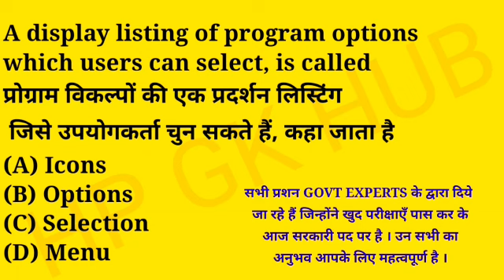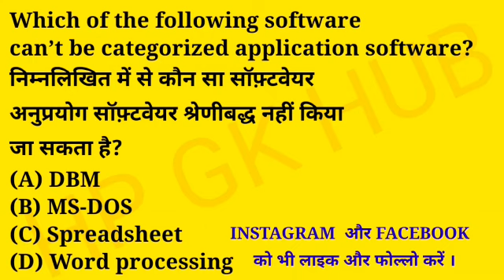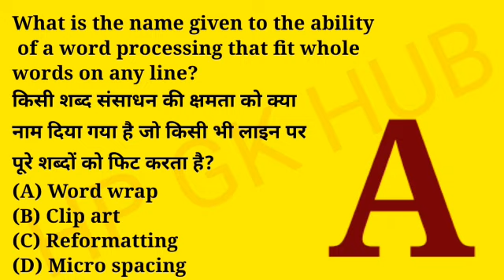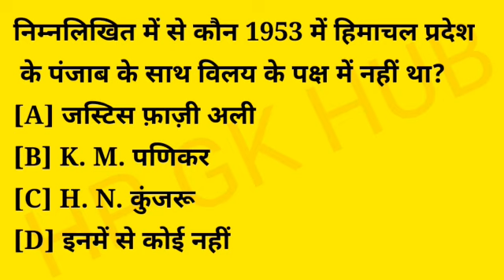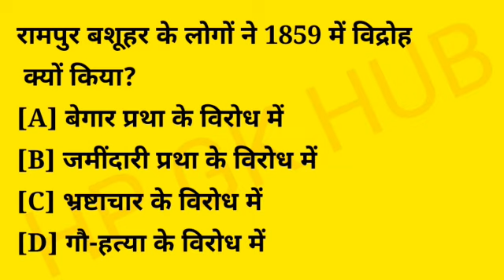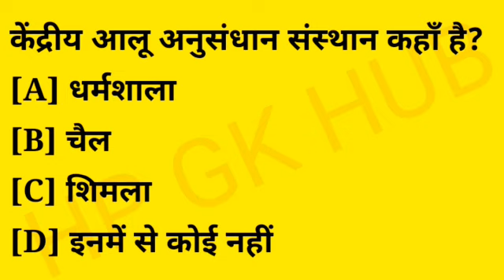HPSSC JUNIOR OFFICE ASSISTANT POST CODE 817 || EVENING BOOSTER || TOP HIGHLIGHTED MCQs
WAPP FOR ANY HELP QUESTIONS, NOTES, TESTS , CRASH COURSE 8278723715

◆महत्वपूर्ण प्रशनो ओर वीडियो नोटिफिकेशन के लिए फेसबुक पेज को लाइक / फॉलो लरें

IMPORTANT STORIES QUIZ के लिए INSTAGRAM को FOLLOW करें ।